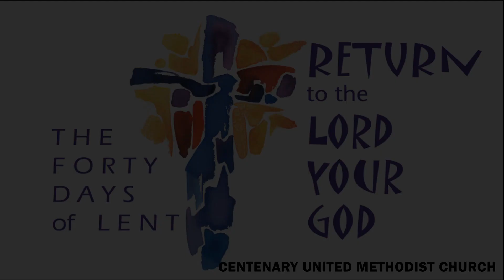Lent Devotional Reading 2.27.2021